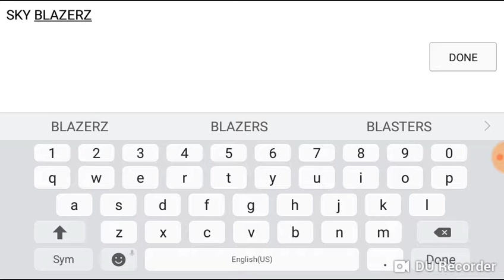MORE PIXEL GUN 3D!!!